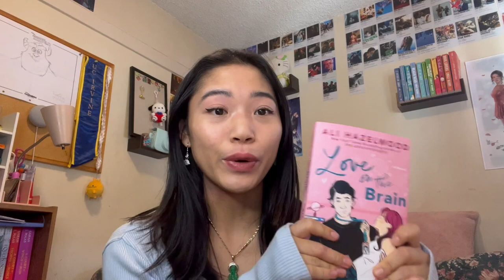An overly thorough review of LOVE ON THE BRAIN (aka Marie curie Biography)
3.5/5 stars. I really wanted to like this book, but the amount of "blue-balling" I got every single time the plot was finally going somewhere, I just couldn't handle it.  Don't get me wrong, I was FOAMING at the mouth for Levi, this couple is so cute, and I got so many butterflies reading it.

I hate that I am not really vibing with the recent books I'm reading. I don't know if I'm just starting to become overly critical, or if my feelings are valid & these books could do better.  I am so conflicted with Love on the Brain because I liked it, but I couldn't get behind how childish these grown adults were being.  I will say that looking back at my reading of The Love Hypothesis, this book is definitely more grounded and realistic.  It's very believable that these two people (Levi and Bee) would fall for each other in the way that they did, than Olive and Adam's fake dating stuff in the first book.